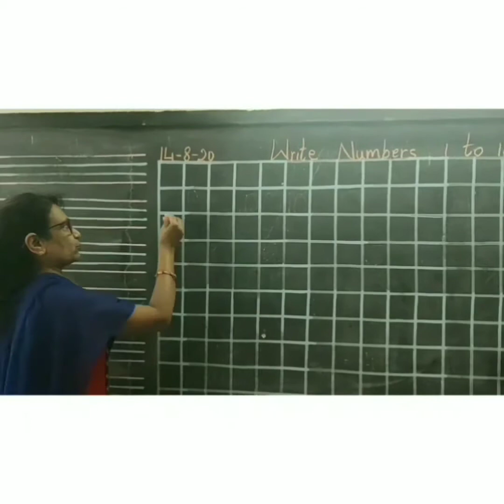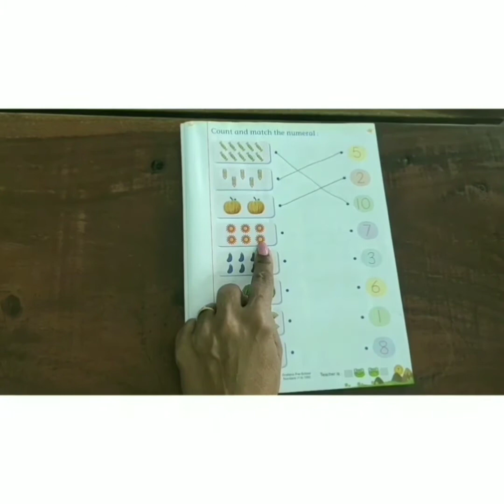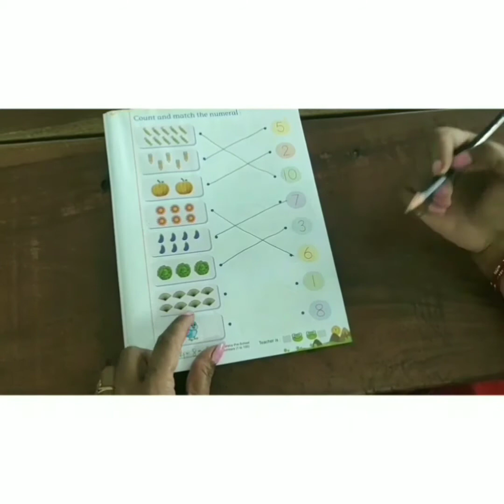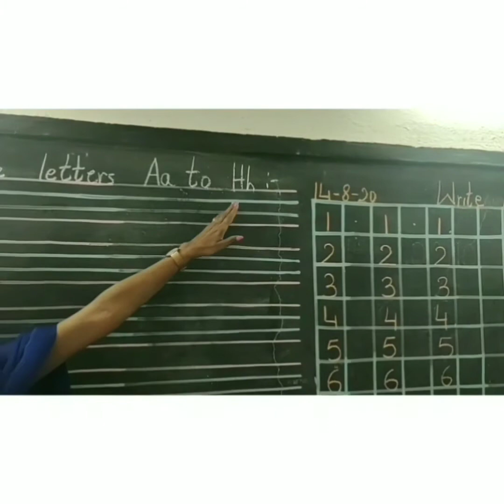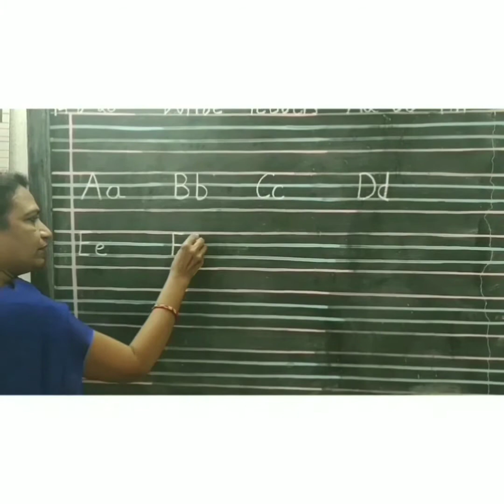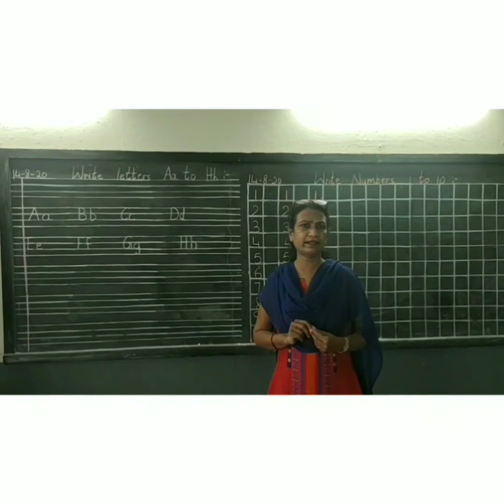14-08-20, Class:LKG, English, Maths